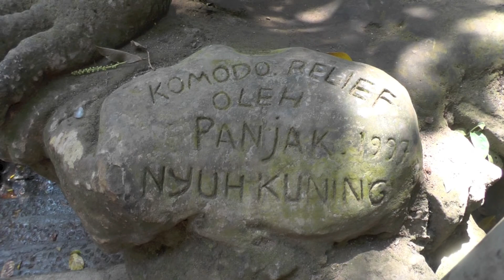#6 Indonesia - BALI (Ubud - The monkey forest)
Facebook : Julien Calabro around the world